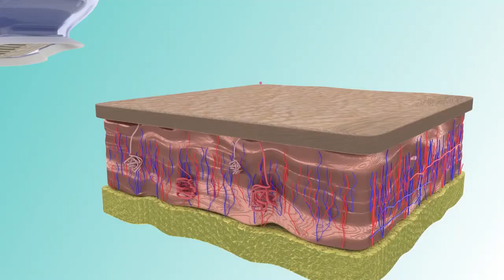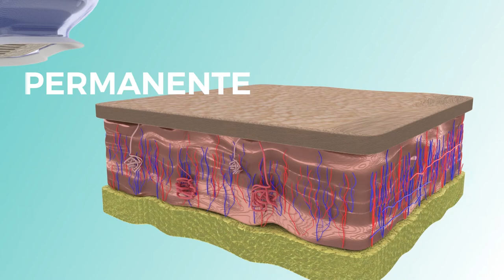Innovación Tecnológica MiraDry || entrevista en Código Salud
Nuevo tratamiento en México para sudoración y mal olor en axilas MiradryMx en CódigoSalud del Heraldo TV con el Dr. Alfonso Garmilla.

Este procedimiento es indicado para los pacientes que presenten incomodidad con su sudoración en cualquier grado, mal olor, manchas en la ropa, hiperhidrosis o bromohidrosis.

- Inmediato
- Definitivo
- No quirúrgico
- Una sola sesión
- Valoración sin costo